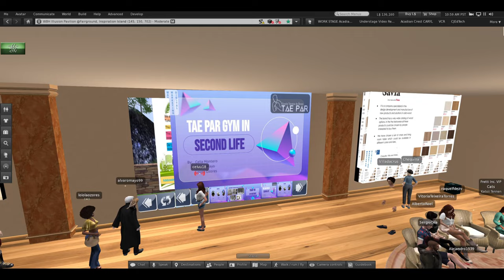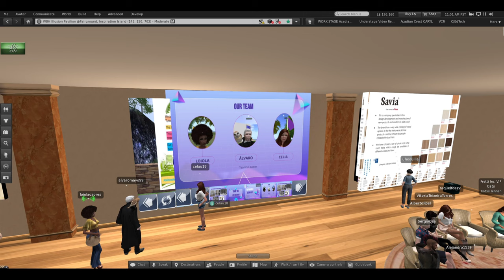04 USC Digital Marketing Presentations 15 Nov 2022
04 USC Digital Marketing Presentations 15 Nov 2022